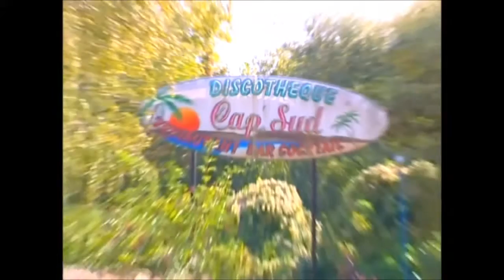DJOUNA BIGONE - MAKING OF TONNERRE DE BREST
" TONNERRE DE BREST " THE FIRST ALBUM IN DJOUNA BIGONE MUMBAFU'S SOLO MUSIC CAREER. DJOUNA BIGONE THE LAST STANDING MAN OF SOUKOUS MUSIC.